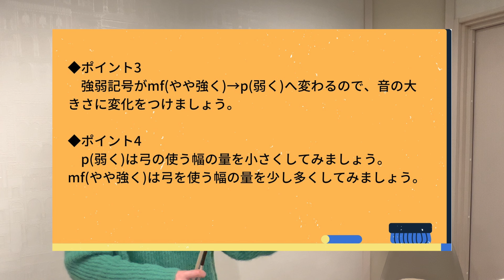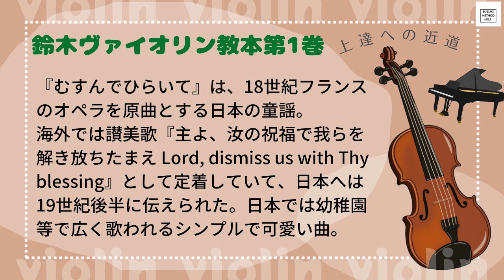【プロと練習♪】むすんでひらいて (鈴木バイオリン教本第１巻)《解説付き》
元音大生現プロ奏者のバイオリニスト秋葉彩恵とフルーティスト成田美紀です。
SNS等での拡散もよろしくお願いします。

ーーーーー

★お知らせ★

MIKI

ピアニスト菅野智樹とあっぷるてぃーとして音楽配信中！

Sae

ーーーーー

秋葉彩恵(ヴァイオリン)
大阪府出身・桐朋学園大学音楽学部卒業。
ソロ 室内楽 オーケストラ イベントでの演奏アーティストのサポートなど
クラシックのみならず幅広いジャンルで活動中。

成田美紀(フルート)
青森県出身・上野学園大学音楽学部音楽学科演奏家コース卒業、同研究科卒業
ソロ 室内楽 オーケストラ 演奏活動の他に
パーティーやバー、ライブハウスでの演奏
アーティストのバックバンドやレコーディングなど
ジャンルにとらわれず幅広く音楽活動をしている。